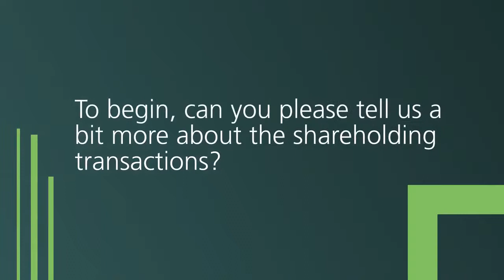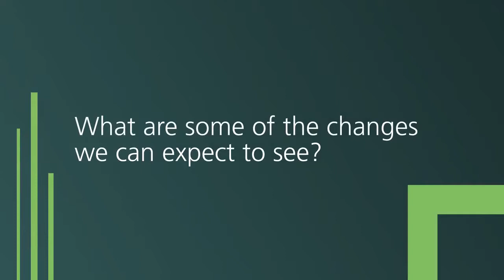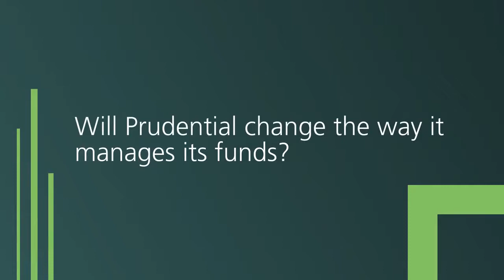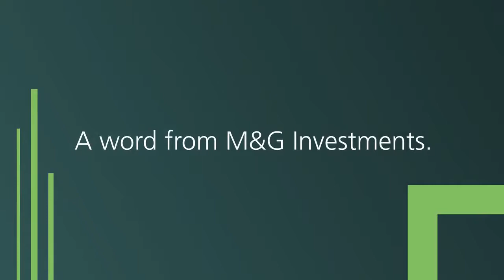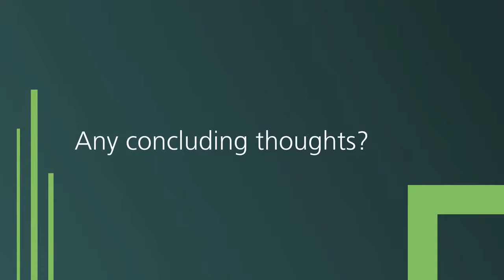Becoming M&G Investments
Former M&G Investments CEO, Bernard Fick, and M&G Investments Chairman, Graham Mason, explain why we changed our name from Prudential Investment Managers to M&G Investments, and the positive impact this had on our clients.